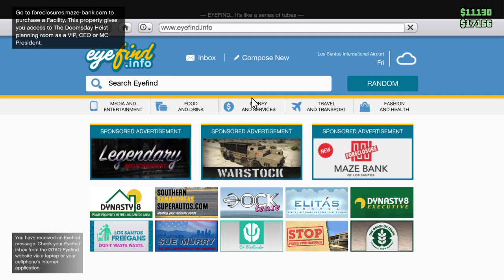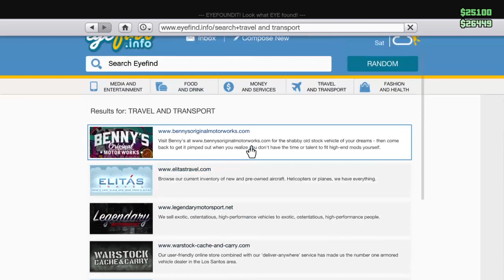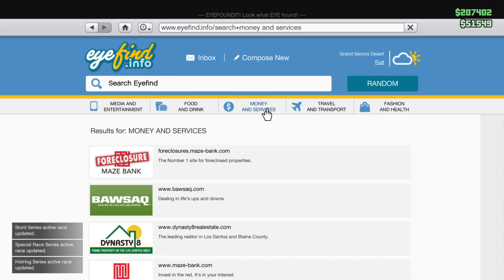Castill_11's Live PS4 Broadcast